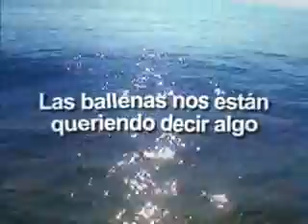SOS BALLENAS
un corto de 40 segundos grabado en mini dvd sin tripode y con camara fotografica en la otra mano.  Se me ocurrio el titulo: Las Ballenas quieren decirnos algo...